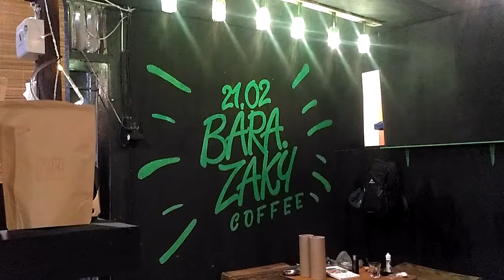21.02 Barazaky_coffee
Yuk ngopi